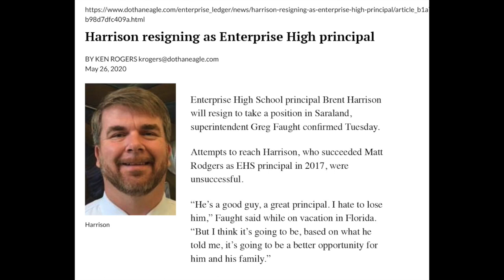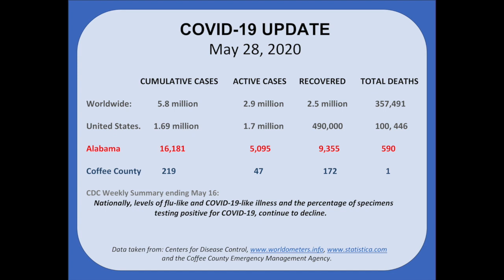May 28, 2020 Message from the Mayor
This video is about May 28, 2020 Message from the Mayor